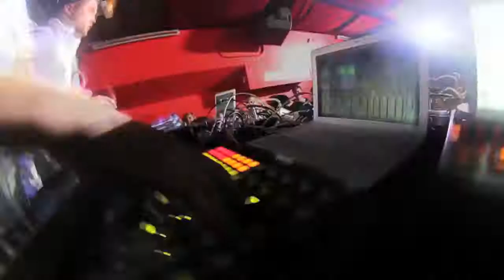Baby'Bro Teaser 2011 ( Ratbeat & Groove Sparkz )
Ratbeat & Groove sparkz for Baby'Bro Crew
Video : Fot'o'graff
Effect : 2Dts